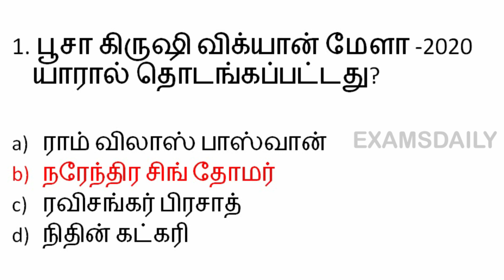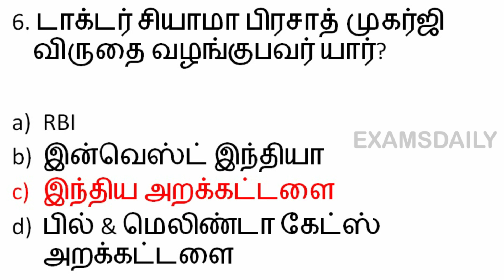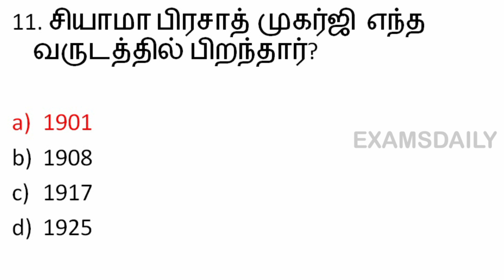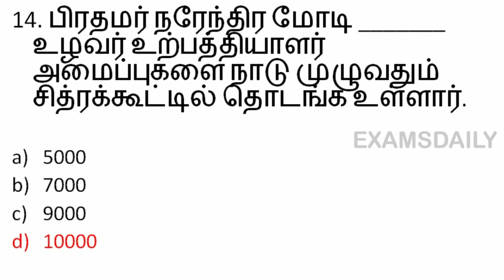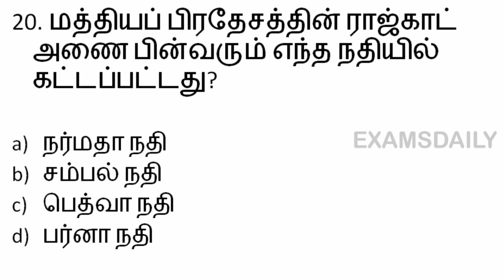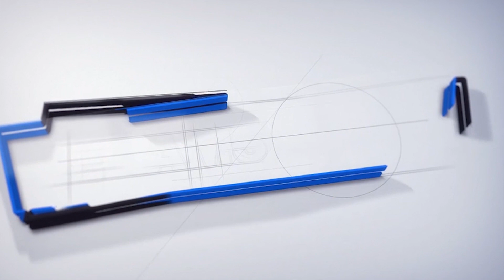01.03.2020 & 02.03.2020 Quiz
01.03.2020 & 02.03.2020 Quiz